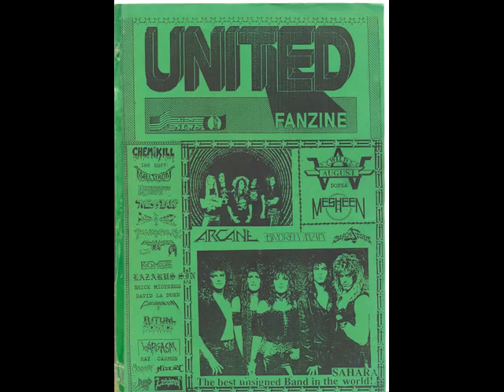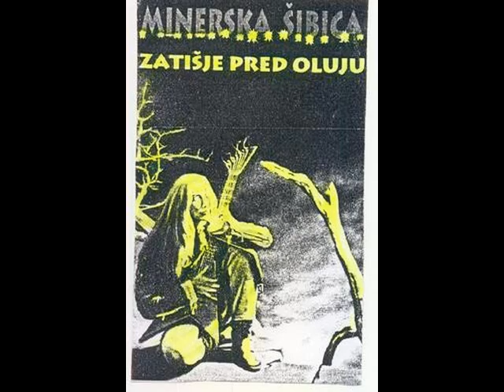Minerska Sibica (Bosnia ) - Uspavana Djevica (1994)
Minerska Sibica (Bosnia ) -  Uspavana Djevica (1994).from Zatisje Pred Oluju, which is a very rare album.
 Excellent Melodic Hard Rock from Bosnia!!!   I Need more info... continued